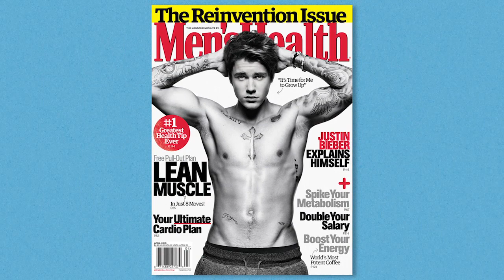Justin Bieber Can't Stop Saying "Sorry"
Justin Bieber doesn't want to be known as music's bad boy any longer. So with the help of friends like Ellen Degeneres, he's launched an unofficial Apology Tour, and we've got all the details in today's POPSUGAR Rush.